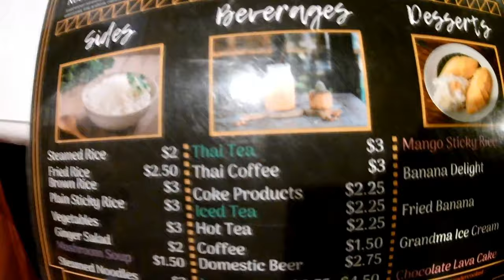W3'R3 Back! Trying Something New! Thai Bistro & A Surprise - Where We Are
It's Thai Time!! Finally Mr. Where We Are gets to try something different from Mexican cuisine!

It's been a little while guys & gals but we snuck out for a little date... kinda.